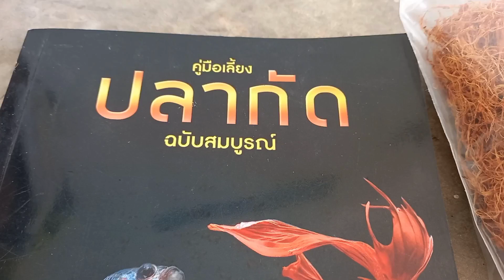น้ำหมักสีเสียด วิธีทำและการนำไปใช้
แนะนำการทำน้ำหมักสีเสียด และการนำไปใช้ สำหรับมือใหม่